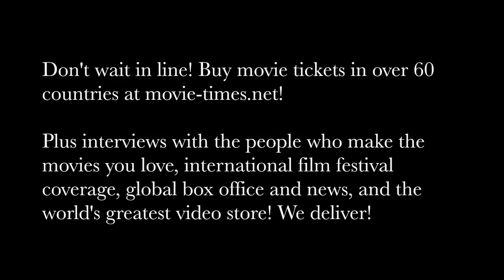Jon Bass: DOG DAYS